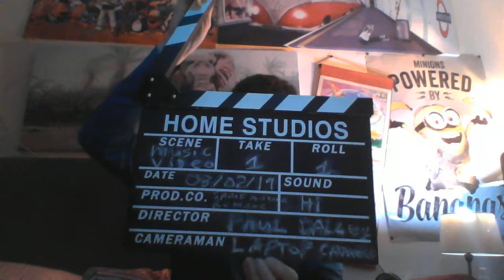PAUL SINGING SAME MISTAKE REMAKE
WAS DONE BY JAMES BLUNT